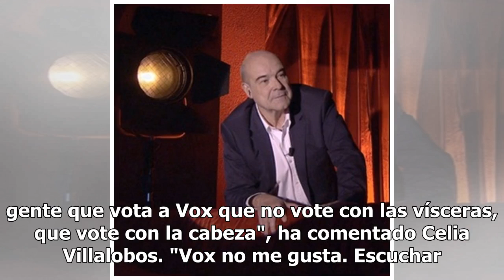Celia Villalobos: "Vox no me gusta. Su secretario general me da miedo"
Celia Villalobos se va de la política. La malagueña acumula 33 años y 10 legislaturas en el Partido Popular y considera que, a sus 69 años, ha llegado el momento de dejarlo.  "Me voy porque no me gusta la política que se va a hacer en las próxima legislatura. La gente que vota a Vox que no vote con ...